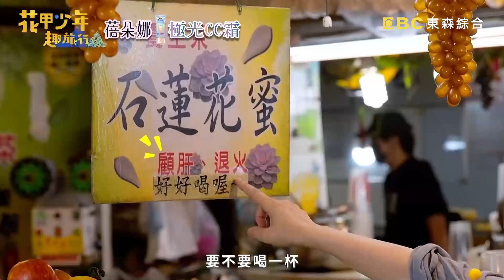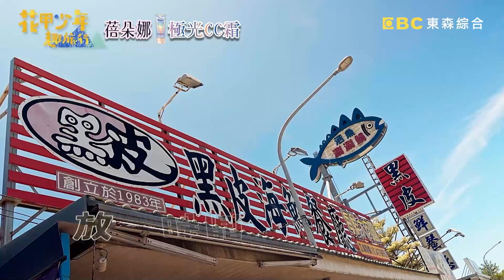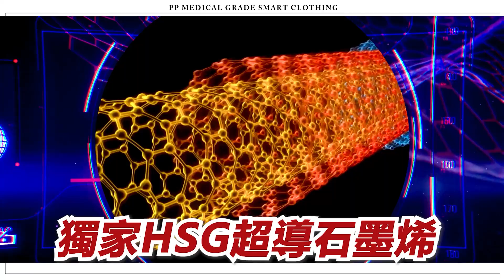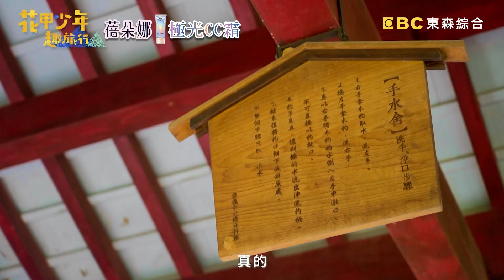Janet帶領勇闖嘉義秘境！林美照克服恐懼挑戰溯溪感動眾人！高捷「前空翻跳水」被讚：太佩服！【花甲少年趣旅行】20230909 EP60 完整版｜🚐嘉義｜高捷 林美照 Janet謝怡芬 許富凱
主題：導遊林美照的浪漫行程，以及Janet最刺激的outdoor行程來囉
成員：高捷、林美照、Janet謝怡芬、許富凱

嘉義第二日導遊林美照，一早帶大家逛魚市場採買新鮮魚貨，為晚上的創意料理做準備，並展開專屬的浪漫行程，在美麗的海邊、日式檜木的歷史建築旁換上和服，大家各司其職的投入參與甜蜜蜜MV拍攝，氣氛歡樂非凡，第三日導遊Janet帶著大家前往阿里山的祕境挑戰溯溪，一直非常害怕戶外行程又極度怕水的林美照，到了祕境入口居然一馬當先衝刺完成高空獨木橋挑戰，而她究竟能不能克服刺激的溯溪挑戰，成功抵達瀑布祕境呢?更多精彩內容請鎖定晚間8點《花甲少年趣旅行》

🚐花甲少年趣旅行🚐嘉義行程大公開！ DAY2 導遊：林美照、DAY3 導遊：Janet謝怡芬
嘉義中
1.布袋觀光漁市
2.好美里天空之鏡
3.昭和18
4.伊莎貝爾民宿
5.青龍瀑布(溯溪活動)
6.生力農場-田媽媽料理